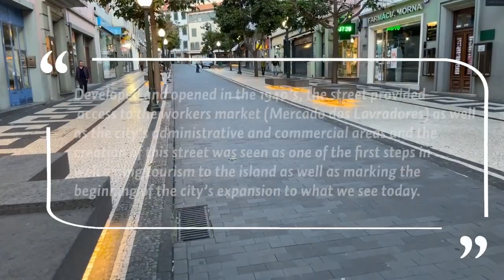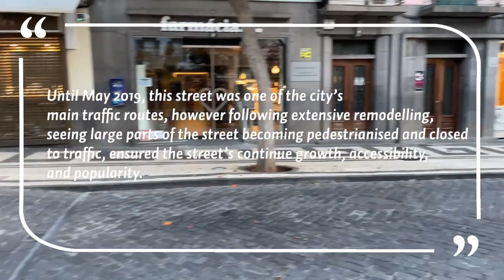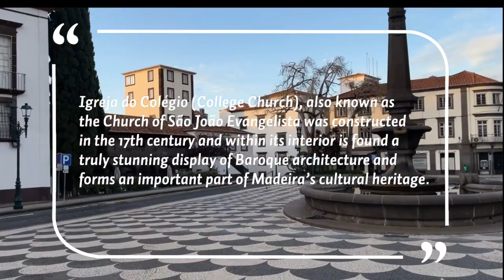FUNCHAL, Madeira Island, an early morning walking tour | Part 1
I hope you enjoy part 1 of this early morning wander around Funchal, Madeira, showing this wonderful city before it awakes.

In part 1, we start our explore at Mercado dos Lavradores, wander down Rua Dr. Fernao de Ornelas and then make our way to the back streets that are off the normal tourist routes. We then make our way to Praça do Municipio where we will see various points of interest including the Museu de Arte Sacra do Funchal and the Igreja do Colégio or the Church of Sào João Evangelista, before concluding part 1 of our walk outside Funchal Cathedral.

There is no narration during our walk as I wanted to create the feeling of you, the viewer, were taking this leisurely early morning wander around Funchal, but to aid with this explore, I have noted street names throughout as well as historical and noteworthy information should you wish to explore the city during your own travels and adventures to the island.

Filmed on a Sunday morning in March, before everybody in the city rises to start their day, enabled the charm, history and wonder of the city to be captured without obstructions.

If you wish to see Funchal at Christmas and experience wandering through streets decorated with Christmas lights – I have you covered.

Filmed on an iPhone 12 using a DJI OM4 gimbal